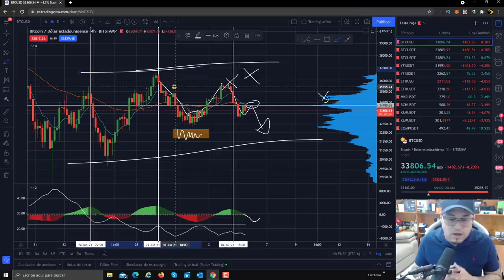🔴 URGENTE🔴 ➔ BITCOIN CAYENDO POR "X" VEZ /V723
Mi token ya esta disponible y tradebale en PancakeSwap 😀 (Utilidad no tiene aun, es para especular nada mas)... Se llama LVA y el contrato BSC es: 0x5ed263e76C3435304F8e93bE90EC963be3c7Cdd3 por si gustar revisarlo. (Lo ves Ahi)

⚠️ ¡Advertencia! ⚠️

Invertir en Bitcoin y criptomonedas es de alto riesgo dado a la volatilidad de los mercados y puede llevar a pérdidas de dinero. En este canal (TradingLatino) no nos hacemos responsables por el uso indebido de esta información, El único propósito de mi canal es informativo y/o educativo. Es decir a ponernos a estudiar amigos. Nada de flojera.

¡Gracias por su comprensión! xrp trading en vivo free bitcoin